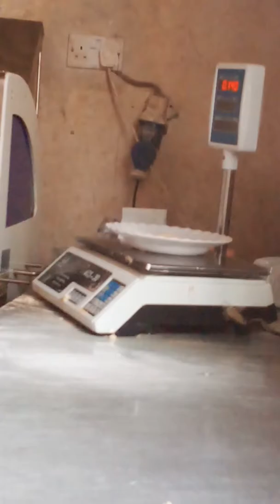How to make bread in traditional way.